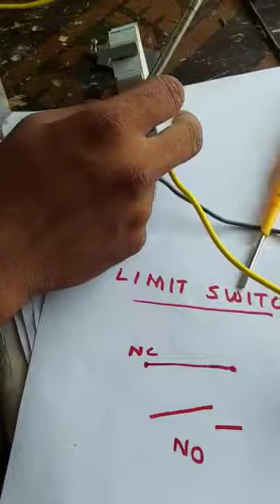Limit Switch test